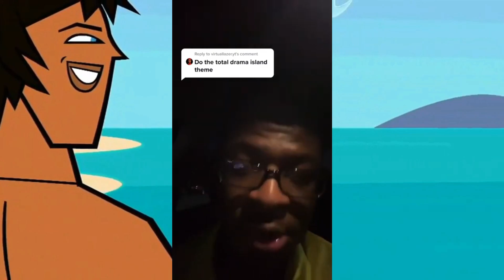Total Drama Island Intro but it's the Total Drama Island Beatbox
Off-topic, but special thanks to L.I.M.C (Lessons in Meme Culture) for featuring the FNAF beatbox video on his channel and everyone for all of the support the last two videos have received! Thank you!